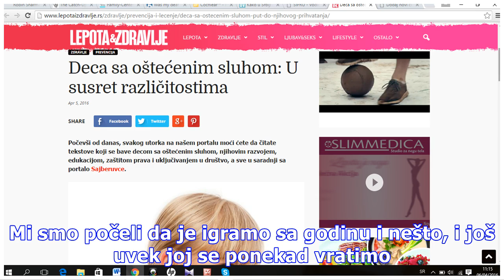Sajberuvce predlaže: Edukativne igrice za decu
Svakog utorka na našem portalu donosimo tekstove koji se bave decom sa oštećenim sluhom, njihovim razvojem, edukacijom, zaštitom prava i uključivanjem u društvo, a sve u saradnji sa portalom Sajberuvce. Danas vam predstavljamo neke od onlajn edukativnih igrica za decu, a prethodne tekstove pročitajt...